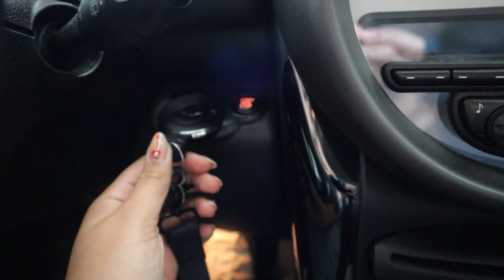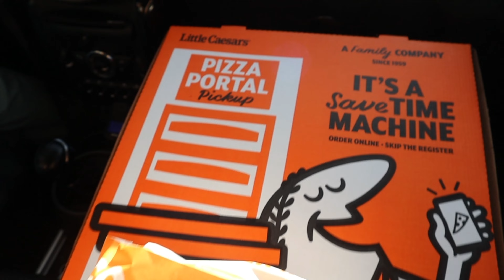Introduction & Work Day: May Vlog 2/31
Welcome to the vlog for my second day of May adventures! In this video, you'll see highlights of my day and get a glimpse into my life.

AMAZON STOREFRONT